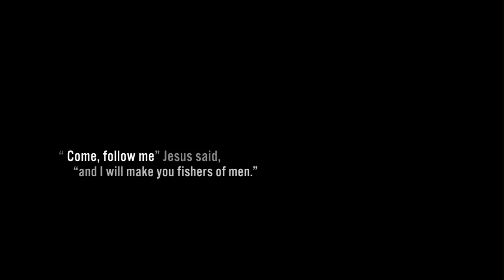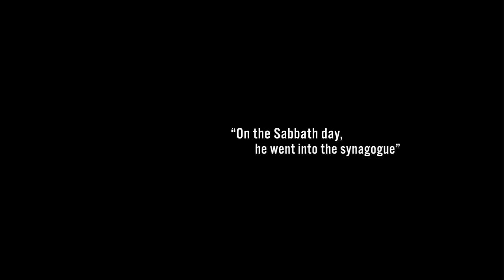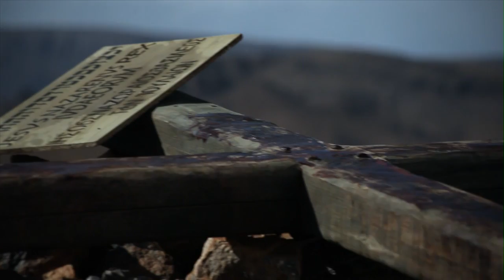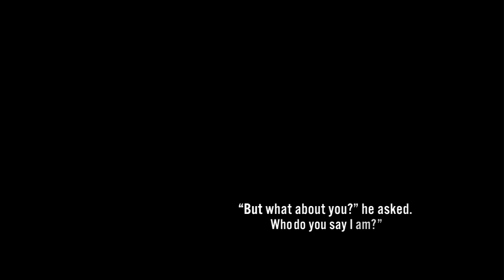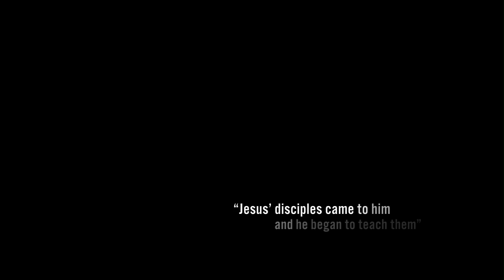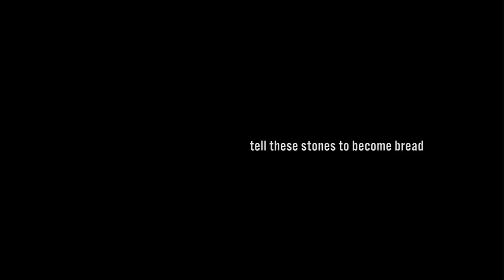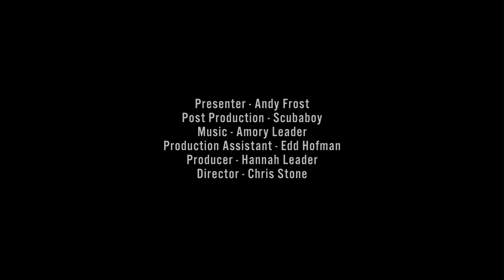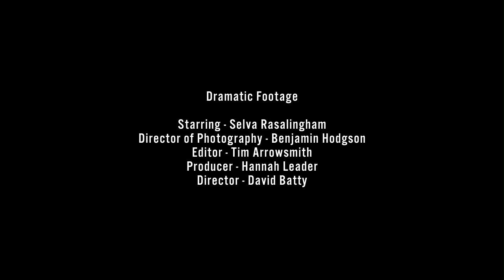Jesus Revealed: Encountering the Authentic Jesus | Part 1 | Episodes 1-3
Jesus Revealed: Encountering the Authentic Jesus | Part 1 | Episodes 1-3 | Underdog | Revolutionary | Hero

Underdog (Based on Matthew 4:18-22) - Jesus was born poor and, by some accounts, illegitimate, in a feeding trough, inside a dank barn.  When the authorities tried to kill the little boy, the family fled and became asylum-seeking refugees.  Jesus was truly an underdog and he chose to associate with other underdogs. In this installment of Jesus Revealed, teacher Andy Frost says, "Coming to terms with the 'underdog Jesus' changes everything about how we see him and how we see ourselves.

Revolutionary (Based on Luke 4:14-30, John 2:13-20) - In this installment, Andy Frost asks us to put aside our sanitized views of Jesus the nice guy, and confronts us with the Jesus who turned over tables and screamed against hypocrisy, the Jesus who crossed racial and gender divides and who purposely and publicly broke religious laws.

Hero (Based on Matthew 27:24-54) - Jesus is the greatest hero we could ever hope to follow.  But this hero is different from the others.  His greatest accomplishments appears to be a horrendous defeat.  In this installment, Andy Frost takes us inside the brutal reality of Jesus' execution and urges us to see it for what it is: the greatest event in history.

It's time to encounter the authentic Jesus! In this fresh and innovative series of short teaching films, church leader and gifted communicator Andy Frost asks us to take a new look at Jesus. Is he the Jesus we think we know?  Built around remarkably authentic dramatic reenactments of Jesus' life combined with Frost's incisive biblical commentary, each 12-15 minute episode will peel away our safe and sanitized views of Jesus and reveal the original Jesus of the Gospels. This series is ideal for small group discussion, Christian education classes, high school and college groups.

Director: Chris Stone, David Batty
Starring: Andy Frost, Selva Rasalingham